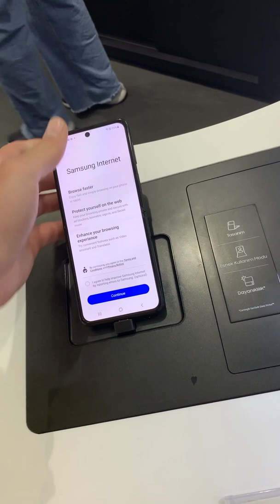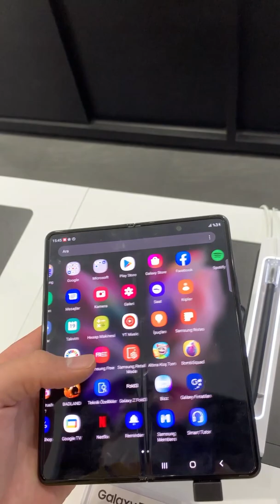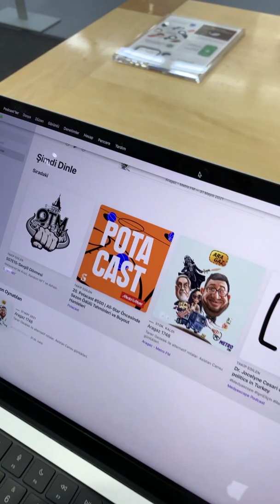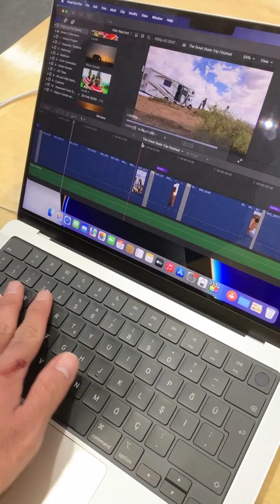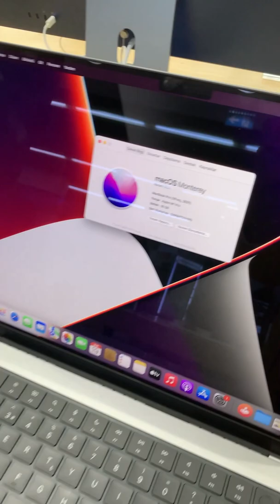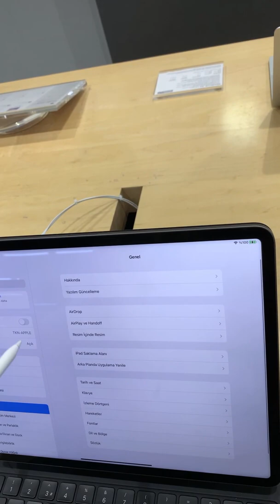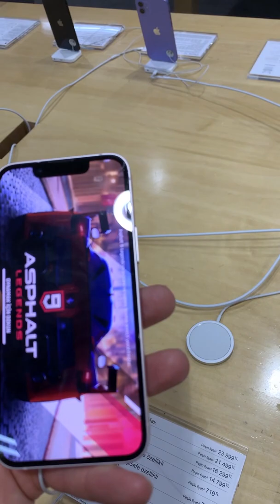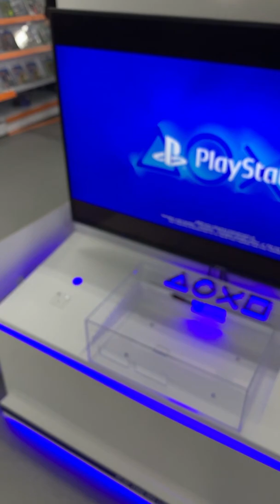ولاگ استانبول قسمت پنجم: مرکز خرید جواهر بزرگترین مال استانبول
درود به همگی، لطفا با لایک، شِر و سابسکرایب هاتون به پولدار شدن من کمک کنید😂😂😂

توضیحات این ویدیو:

خب دوستان درودی دوباره بر همه شما عزیزان (چه قدرررررررر صوبر😂😂😂) این قسمت رفتیم برای نهار مرکز خرید جواهر یا سواهیر به لهجه خودشون بعد نهار زدیم تو یکی از بزرگترین مغازه هاش که برای گیک ها (کسایی که عاشق  تکنولوژی هستن و در روز ازش استفاده زیادی می کنن) بهشت بود راستش من خودم رو اول یک ماشین باز می دونم و بعد از اون یک گیک برای همین با این شاپ خیلی حال کردم. از گلکسی زی فولد و فلیپ 3 جدید تا مک بوک پرو های جدید اپل همرو توی این ویدئو یه تست ریزی رفتیم و اگه پول داشتم همشون رو میخریدم 🤩🤩 خلاصه مرسی از نگاهای زیباتون که به من میدین توی اینجا هم مک دونالد خوردیم که اون مزه ی خاص همیشگیش رو داشت ولی بهترین برگری که خوردم نبود و در قسمت های آینده بهترین غذایی که تو استانبول خوردم رو معرفی می کنم براتون ❤️‍🔥😍🎉

از اونجایی که این چنل رسانه ی شخصی من هست، 4 تا موضوع اصلی هم داره